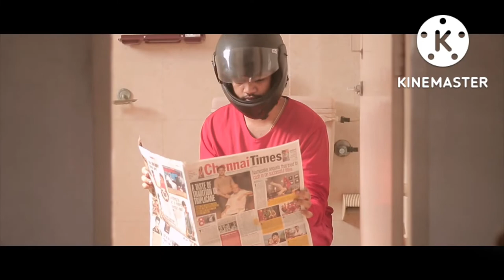Power Rangers SPD Title Song Cover (Filtered Bass Guitar Only) - Vavval Brothers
This video is about how the Thamizh power rangers actually work.
Jetix lied to you.

We are the Vavval Brothers and this is our first digital attempt to entertain you.
If we have entertained you in anyway, try to support us.

Also HD la laam paakka vaenaam, avvalo worth illa.
Also also, marakkaama helmet podunga.

Mixed and mastered by Michael Timothy.

The editor wanted to remain anonymous, I think he's ashamed of this.

Thank you for reading till here, you must be a really busy person.
Take a few kisses.